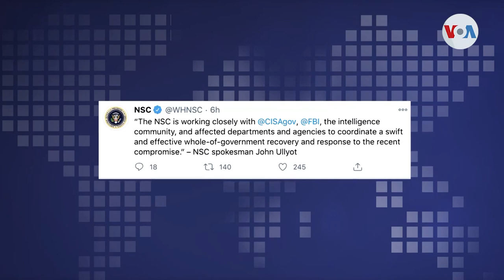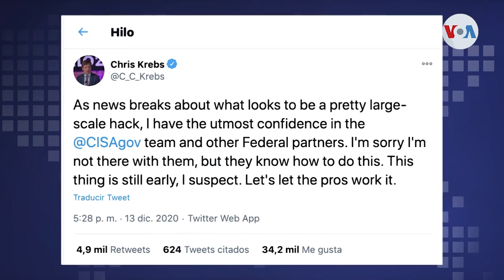Piratas cibernéticos hackearon agencias federales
Piratas informáticos irrumpieron, el fin de semana, en el sistema de varias agencias del gobierno de Estados Unidos, entre ellas, los Departamentos del Tesoro y de Comercio.

¡Visítenos!